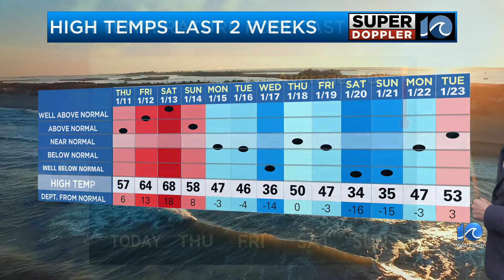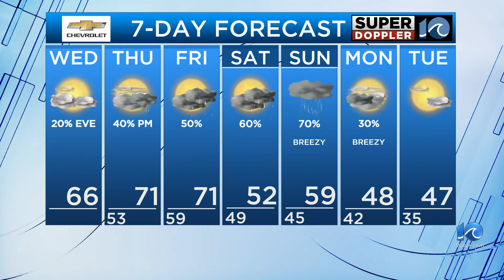WAVY Weather Morning Update | Jan. 24, 2024